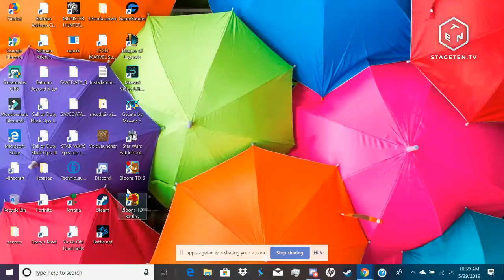Kevin Barrett Live Stream